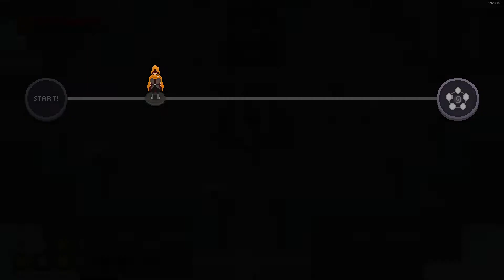Wizard of Legend: Boss Rush #5 - Acupuncture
For people who believe playing safely is boring / too slow :3

WoL Builds featured in this video:
| _*Acupuncture*_
| *~~~ Robe ~~~*
| Fury Robe
| *~~~ Arcana ~~~*
| Flame Cross
| Volt Tracer
| Inferno Cannon
| Voltaic Needle
| *~~~ Starter Relics ~~~*
| Ebon Wolf's Cloak

Used songs:
- "Harmony" by Mike Williams, Xillions
- "Lost My Sense Of Time" by Fiko, Jasko, Aitochusei
- "Face Up To The Sun" by Mike Williams, Justin Mylo, Sara Sangfelt